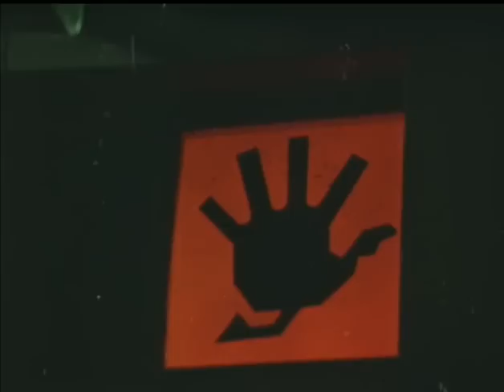Blade Runner Convention Reel (1982)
One of the Blade Runner Convention Reels featuring interviews with Ridley Scott, Syd Mead and Douglas Trumbull about making Blade Runner universe. This 16 mm featurette, made by M. K. Productions in 1982, is specifically designed to circulate through the country's various horror, fantasy and science fiction conventions.